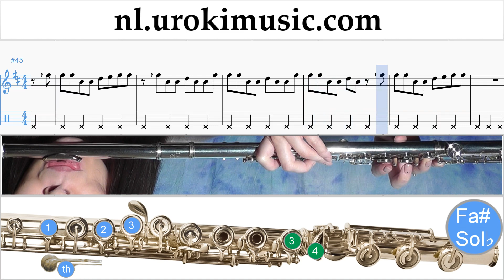Fluitles Shawn Mendes - There's Nothing Holdin' Me Back Muzieknoten Cursus Deel#2 um-i374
Fluitles Shawn Mendes - There's Nothing Holdin' Me Back Muzieknoten Cursus Deel # 2 um-i374 Gelieve te schrijven in de comments, hoe om lessen meer nuttig voor u?